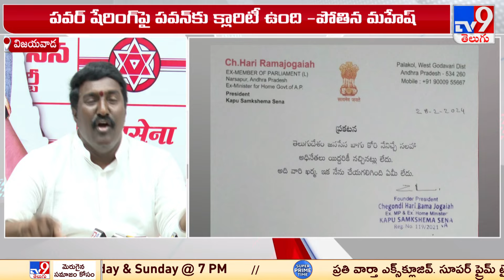పవన్ కల్యాణ్ కు లేఖలపై స్పందించిన జనసేన నేతలు | AP Politics - TV9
Credits